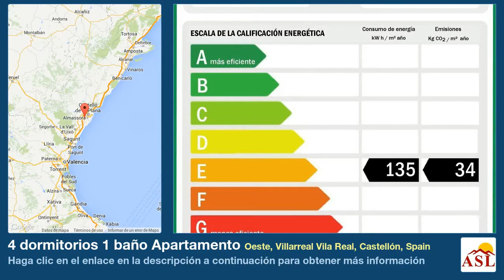4 dormitorios 1 baño Apartamento se Vende en Oeste, Villarreal Vila Real, Castellón, Spain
Más información en Apartamento se Vende en Oeste, Villarreal Vila Real, Castellón, Spain con 4 dormitorios, 1 baño

Vivienda amplia de 104 M2. Tiene 4 habitaciones, salón-comedor amplio, cocina y baño. Se encuentra en el centro de Vila-real. Es totalmente exterior,por lo que tiene muchísima én entrar a vivir. NCIACION 100%.